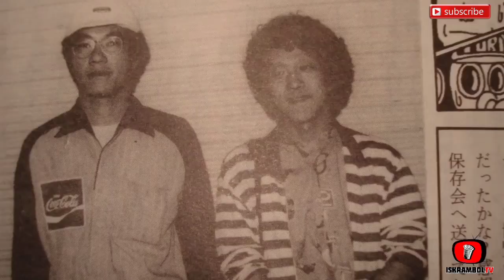🔴 The Making Of Dragon Ball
Dragon Ball ang isa sa pinakatatak 90s na anime pero paano nga ba nagsimula ang anime na to..?

ON SALE!!!

Also Credit to all owners of the images and clip videos...
In case you want me to remove a clip pls do send me first an email at

tnanks & Godbless you all...